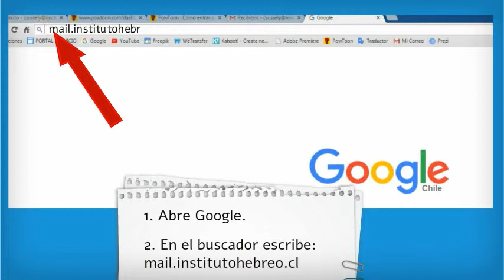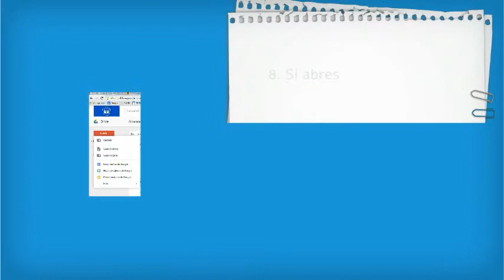Cómo entrar a Drive de Google Apps